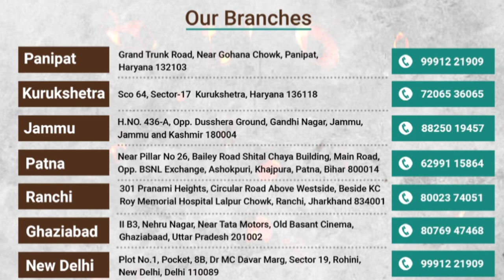Skin Grafting | Procedure of Skin Grafting | Skin Grafting Surgery | Skin Grafting in Panipat, Delhi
In this video Dr. Sahil Singla is explaining everything about Skin Grafting. To Know more about skin grafting watch this video till end.